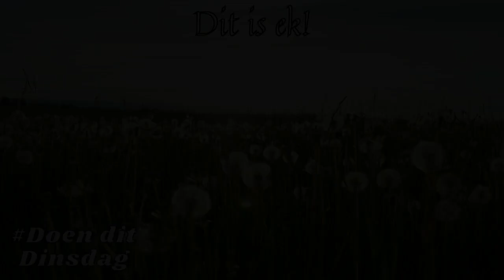die Kerk | Oordenking | Doen dit Dinsdag | Dit is ek!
Ons is baie lief daarvoor om sondebokke te maak van die mense rondom ons. Word ons nie dalk uitgenooi om met nuwe oë te kyk nie?